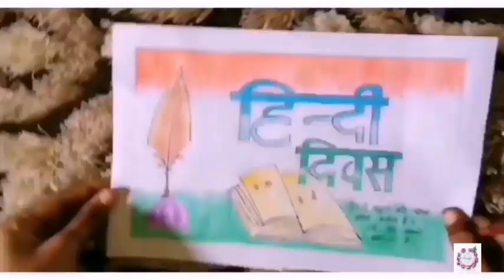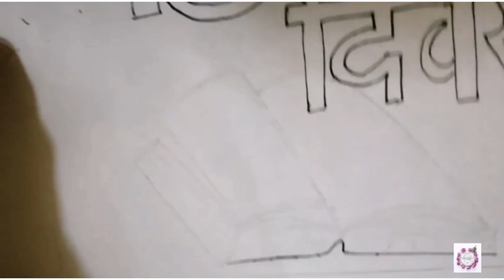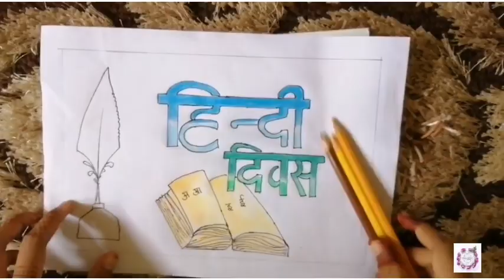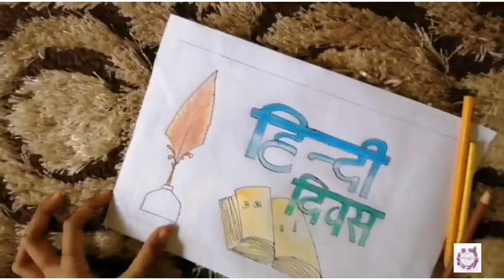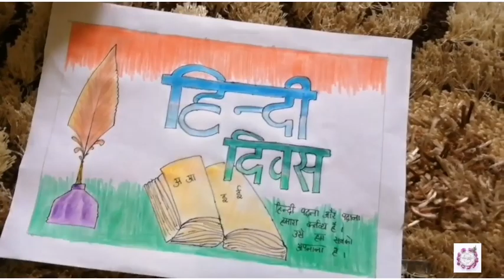Hindi Day Poster Making | Hindi Diwas | Poster Making On Hindi Day | Sep 14-Hindi Day | Hnzzient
Hello friends,
   Again welcome to HNZZIENT Art&Crafts. We all know that today is Hindi day. In this video I had shown a hindi day poster.  I hope it will be useful for your school projects.
     So friends, if you like my video don't forget to leave a thumps up 👍